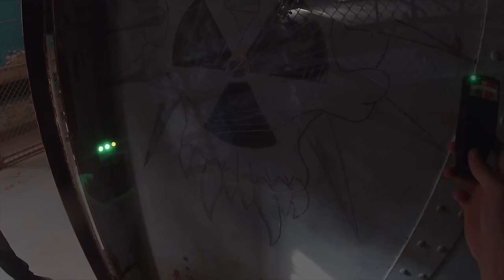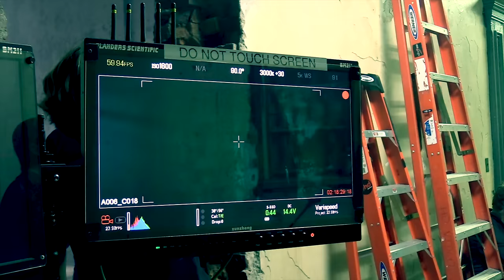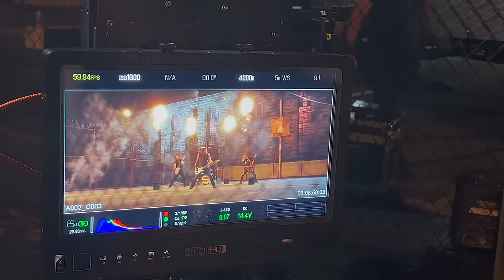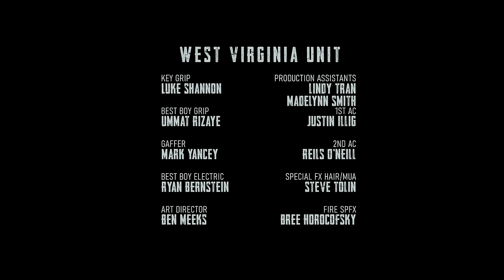Kings County - "Wish" The Making of The Video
The behind the scenes look into the making of this epic video "Wish" Filmed on location at West Virginia Penitentiary in Moundsville, WV and Rivers State Prison in Milledgeville, GA.

Audio produced/ Mixed by Chuck Alkazian - Pearl Sound Studios, Canton, MI

CREW:
Director: Jon Vulpine - Glass Dagger Films
Executive Producer: Eitan Schlaks
Co-Producer: Ben Meeks
Director Of Photography: Justin Jones
WEST VIRGINIA UNIT:
Key Grip: Luke Shannon
Best Boy Grip: Ummat Rizaye
Gaffer: Mark Yancey
Best Boy Electric: Ryan Bernstein
Art Director: Ben Meeks
Production Assistants: Lindy Tran, Madelynn Smith
1ST AC: Justin Illig
2ND AC: Reils O'Neill
Special FX Hair / MUA: Steve Tolin
Fire SPFX: Bree Horocofsky
GEORGIA UNIT:
Key Grip: Aaron Toups
Best Boy Grip: Mike Richardson
Gaffer: Bre Bolling
Best Boy Electric: Aryaan Adams
Production Assistant: Shamaar Jackson
Hair/ MUA: Mjaan Jacks
Fire SPFX: GA Special FX
TALENT:
Lead Actress: Emily Stofan
Contortionists Courtesy of: Elizabeth Shuttleworth
Prisoners: Randall Cole, Kurt Shaw. Wes Hudson, Garrett Osborne, Cody Campbell, Adam Henderson, Johnny McDaniel, Marcus Weldy
SPECIAL THANKS:
Moundsville Fire Department
Amanda At West Virginia Penitentiary
OHD
Cinder ATL
Milledgeville Fire Department
JJ And Jasun Madras
Rebekah Snider
Johnny Grant